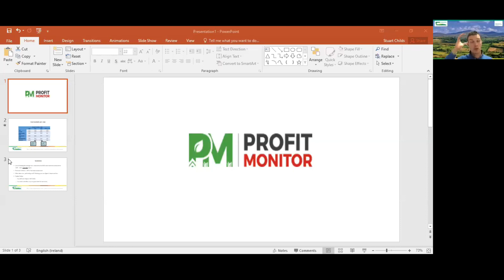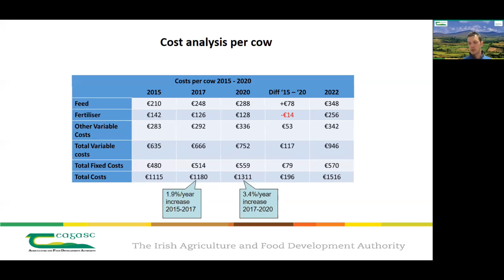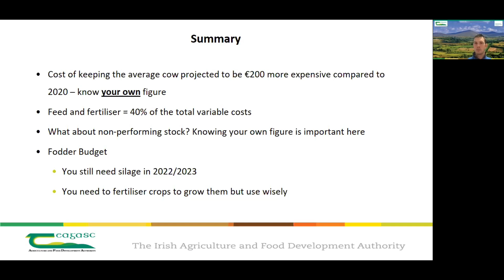Let's Talk Dairy Webinar - Analysing your farm's performance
On this episode of Let's Talk Dairy which took place on Thursday, 9th December, Stuart Childs, Teagasc Dairy Specialist gives an overview of the Profit Monitor, including what it consists of and the benefits of completing it especially when planning for the year ahead. He also discusses the importance of knowing whether or not there's many non-performing stock in your herd and completing a fodder budget.